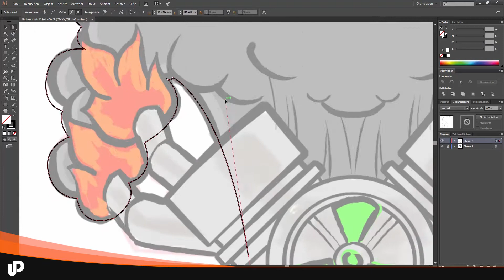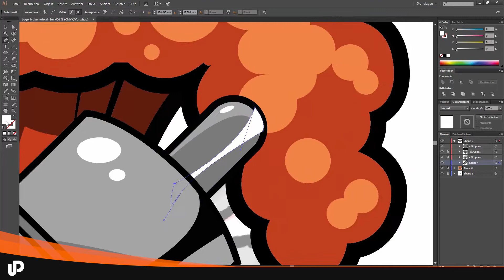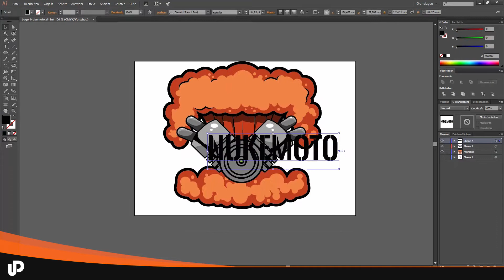Logo Design | @NukeMoto [Speedart]